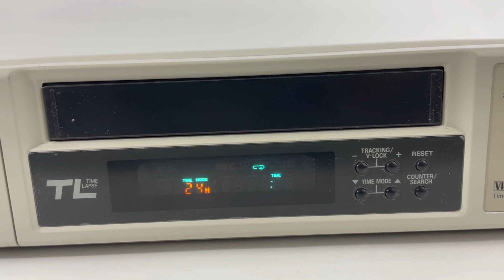Panasonic AG-TL500P AGTL500P Time Lapse Video Cassette Recorder